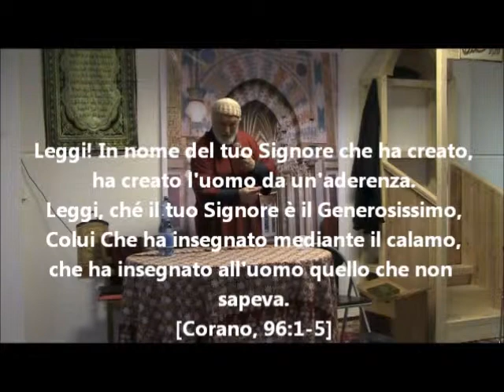L'Europa è stata civilizzata dall'Islam 3/8